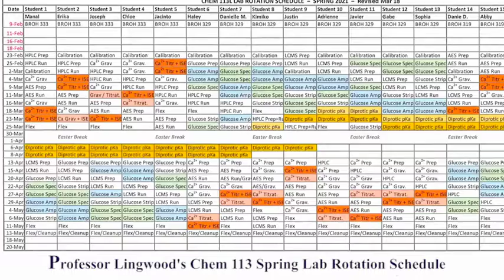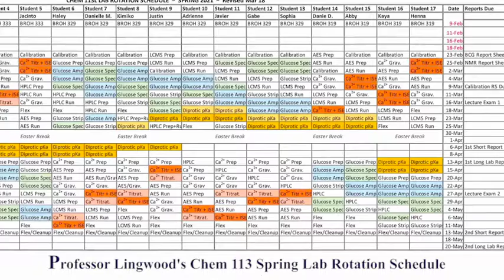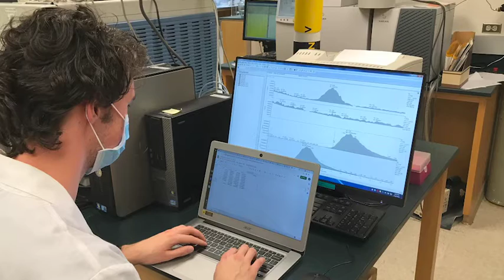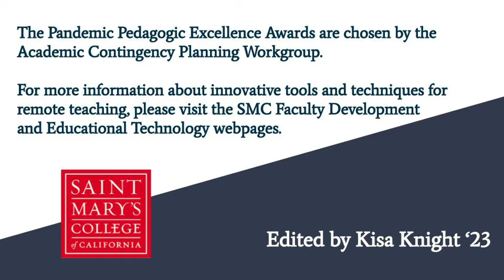Pandemic Pedagogic Excellence Award, April 2021: Chemistry Department